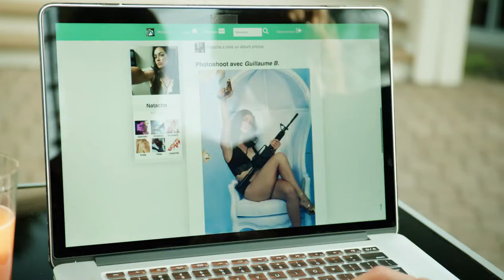Bande annonce - Fugueuse (Runaway)